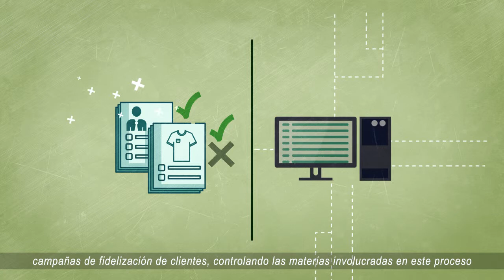ANIMACIÓN 3D - MOTION GRAPHIC - Z SYSTEM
animación 3d, animación en after effects, animación en cinema 4d, sopt tv, spot animado, spot 3d, spot, cinema 4d, after effects cs6, animacion, promo tv, promo, bumper tv, bumper, 3d, animacion y diseño, tv, intro para tv, intro animacion